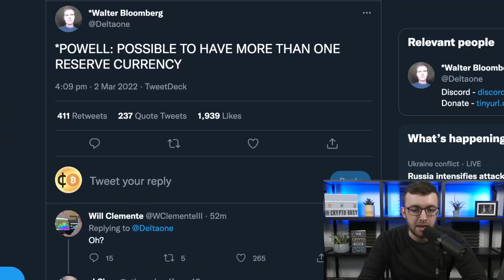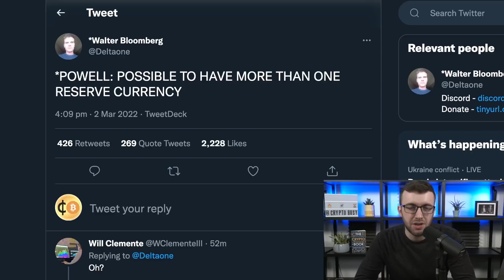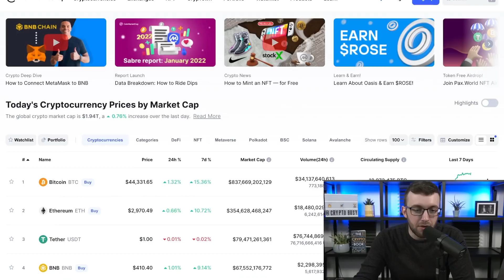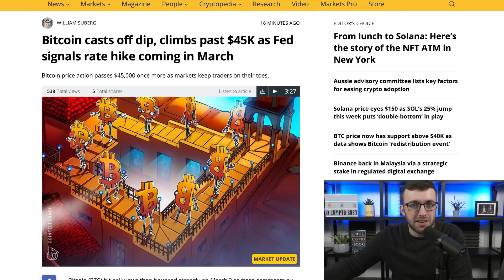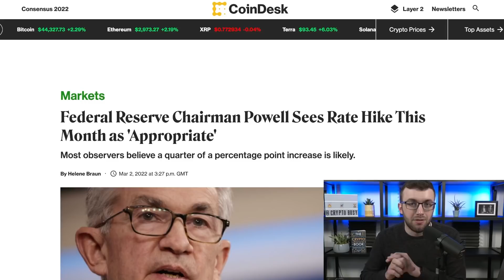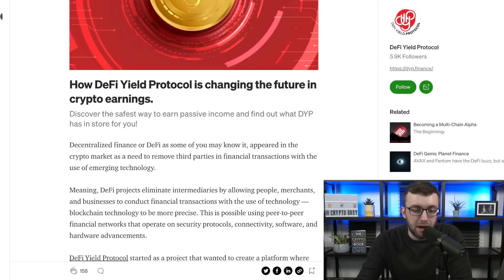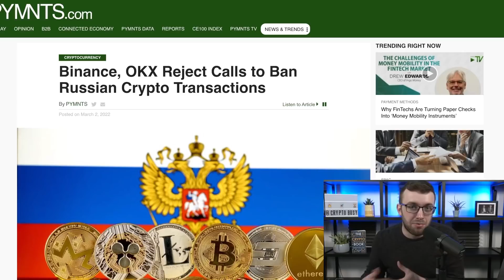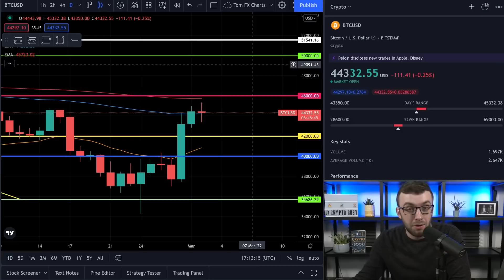CRYPTO ABOUT TO GO INSANE! BITCOIN + RIPPLE XRP PRICE ANALYSIS | BTC NEWS TODAY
The crypto markets are going crazy, but now they are going to go even crazier! Today, Tom is going over the latest updates and how they could affect your crypto portfolio including some potential trades you should take.

Timestamps:
0:00 Intro
0:30 Jerome Powell Video
3:04 Rate Hike Predicted
4:23 Crypto Markets Analysis
6:22 Ripple SEC Case and SWIFT
7:18 Staking
7:39 DeFi Yield Protocol
9:11 Bitcoin TA
11:52 Conclusion